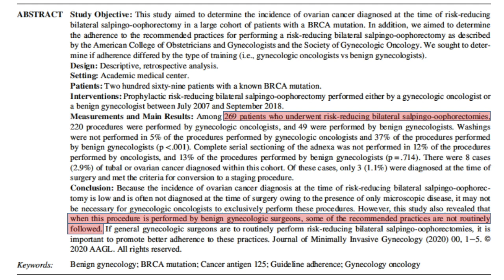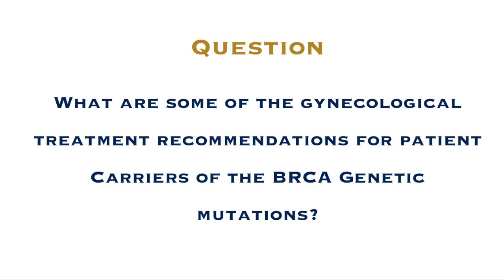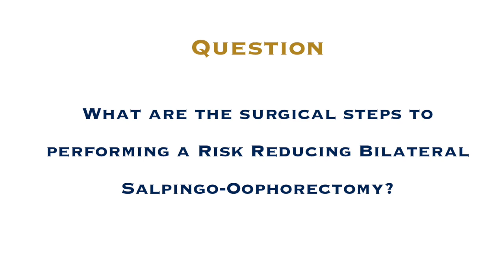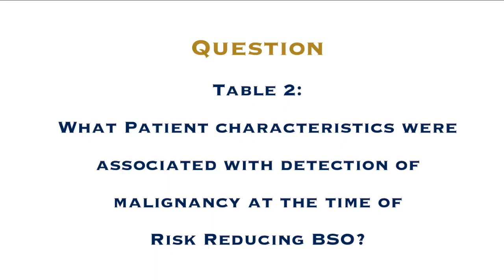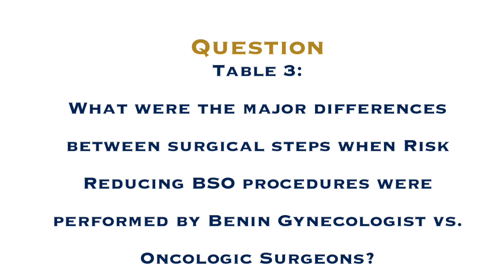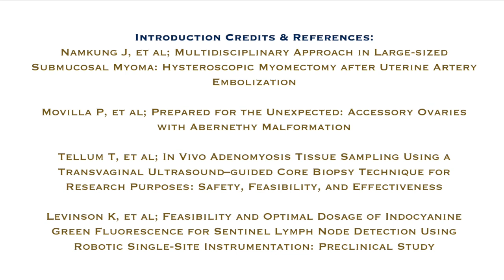MFP #7 The Risk Reducing Bilateral Salpingo Oophorectomy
This months podcast focuses on a amazing paper written paper by Dr. Laura Newcomb, that investigates the adherence by benign gynecologist to procedural steps recommended when performing a risk reducing bilateral salpingo-oophorectomy.

Twitter Tag: @lauraknewcomb